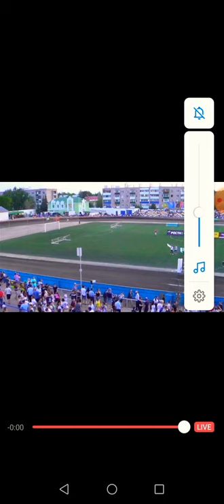speedway г Октябрьский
Спидвей